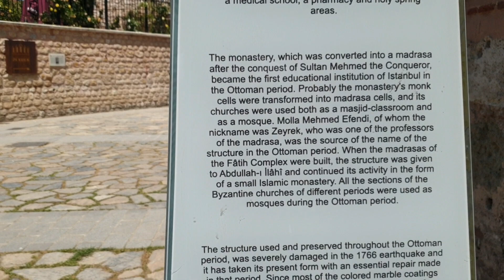Molla Zeyrak Masjid - 12th Century Church Converted - Istanbul اسطنبول - Turkey 🇹🇷